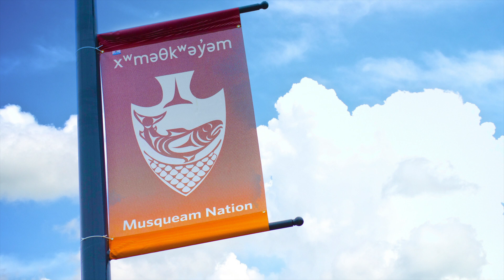UBC Learning Circle Introduction Video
Thank you for your interest in the UBC Learning Circle, for more information please